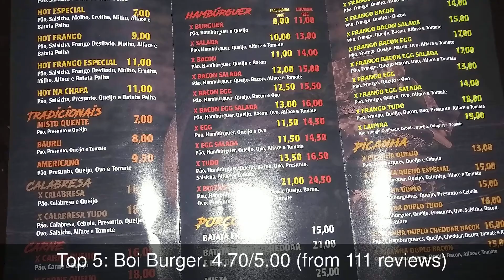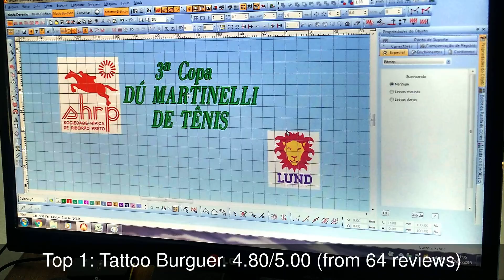Restaurants in Sertãozinho, Brazil You MUST TRY in 2021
1: Tattoo Burguer
2: El Chef Gourmet
3: Rakki Makis e Sushis
4: Luxuosa Pizza
5: Boi Burger
6: Mais um
7: Hot Dog Dona Cida
8: Quero Quero Lanches Gourmet
9: Cave Burger
10: Amazone Açai Shop - Loja Sertaozinho - SP